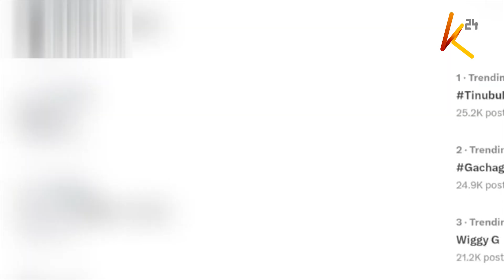How Kenya is making headlines Internationally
Protests that have rocked the country in the past weeks have forced the head of state to stay put in the country. For a president who has thrived on tour after tour to build his international status and reputation, the work he has done in the past 18 months seems to be going down the drain as the handling of the current issues gets international attention. The image of the President that is under scrutiny from the international community